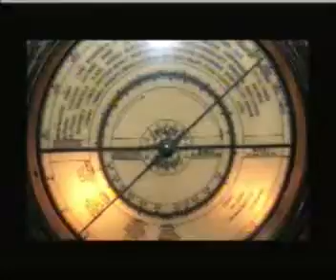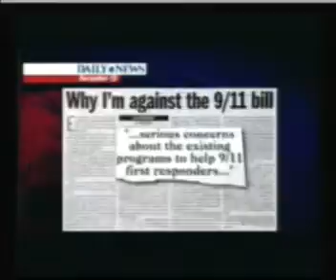Declare Your Independence with Ernest Hancock 2010-12-27 3of8